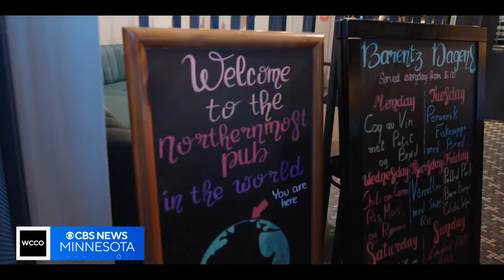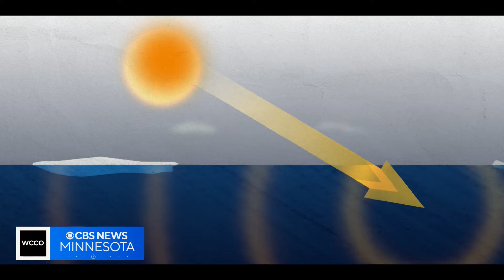Why the Artic is warming faster than the rest of world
Winter in Minneapolis is nearly four-degrees warmer on average since 1975, and experts say that trend will continue. And the Arctic is warming even faster. David Schechter explains how the warming up there affects weather everywhere.